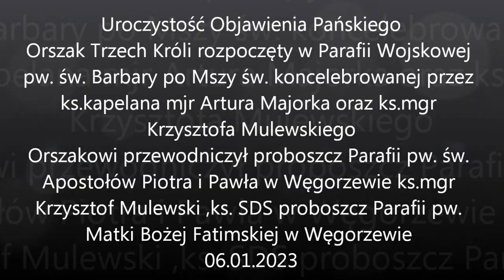Uroczystość ,,Objawienie Pańskie -Orszak Trzech Króli'' -06.01.2022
Orszak Trzech Króli.Nagranie video z Węgorzewa